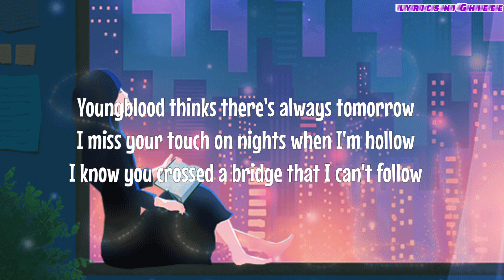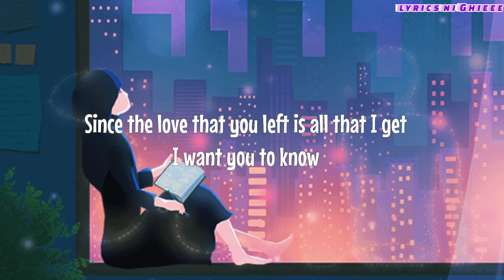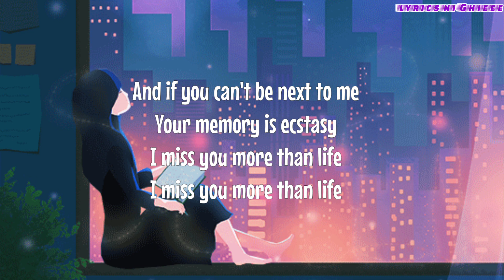GHOST by Justin Bieber / ghost lyrics